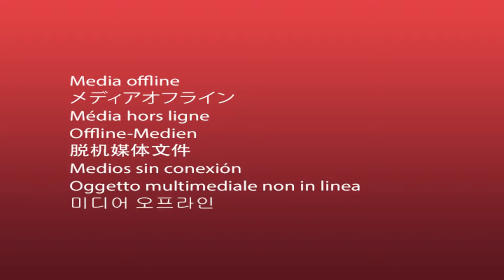Interview with e-Agriculture: an exchanging information platform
Sophie Treinen, Information and Knowledge Management Officer at FAO, about the e-Agriculture platform.

Sophie is the coordinator of e-Agriculture, a global Community of Practice where people from all over the world exchange information, ideas, and resources related to the use of Information and Communication Technologies (ICT) for sustainable agriculture and rural development.